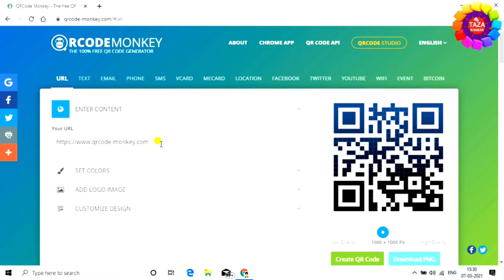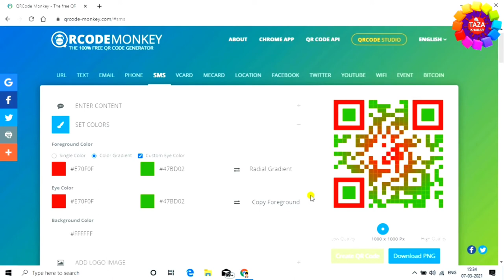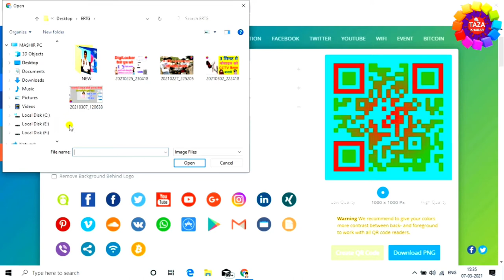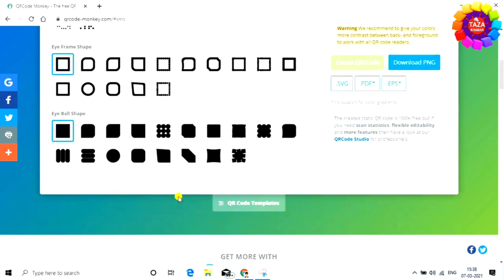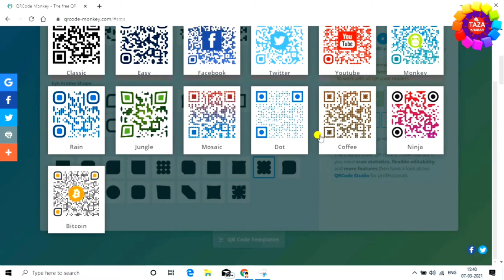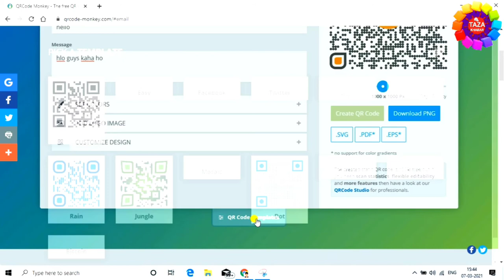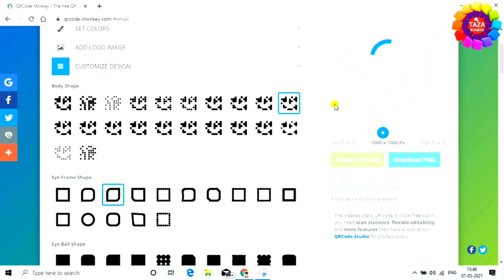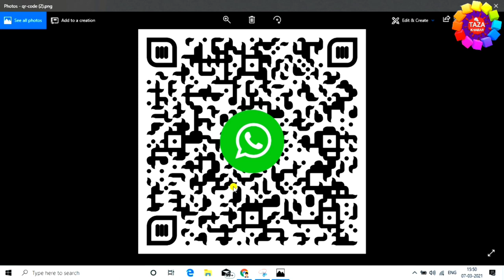Aise Banaye Naya QR Code 2021 me | How to Make QR Code [Hindi]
QR Code aur Bar Code kya hai Aur Kaise Banate hai | How to Make QR Code [Hindi]

Hello Dosto is video me aap sikhenge ki QR code kya hoto hai aur ye kaise work karta hai aur QR Code kaise banate hai. Puri Jankari aapko step by step di gayi hai.Dosto ap kp ye video dekhne ke baad koye aur video dekhne ki jarurat nhi paregi,mai ap ko QR Code banane ki complete process dikhaya hu ki kaise QR Code banate hai,

tags for reference: QR code kaise banate hai,qr code kaise banate hai,How to Make QR Code,how to make qr code in hindi,QR Code kya hai,qr code,qr code maker free,How to create a QR code,What is QR code,QR code scanner,design qr code,qr code se kya hota hai,qr,qr code,qr kaise banaye,qr kya kaam karta hai,bar code,qr code se kya hota hai,create qr code hindi,mobile par qr code kaise banaye,how to make qr code on mobile,qr code kaise scan karte hai,qr code kaise scan kare,qr code laptop me kaise chalaye,laptop me qr code kaise kaam karta hai,qr code se scan kaise kare mobile se,mobile se qr code kaise scan kare,zoom,taza khabar,engineer raza,Zoom,Taza khabar,Engineer raza,qr code ko use kaise kare,qr code ko kaise chalate hai,qr code se scan kaise kiya jata hai,2021 me naya qr code kaise banaye,qr code kaise banaya jata hai ,apne pasand se qr code kaise banaye,kaise banaye apne pasand se qr code,qr code kya hai,kaise use kare qr code